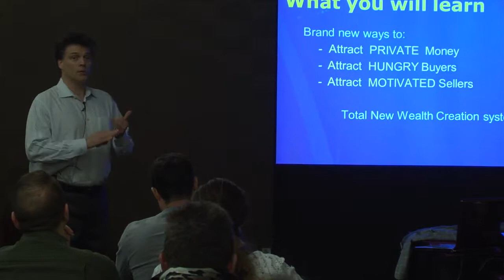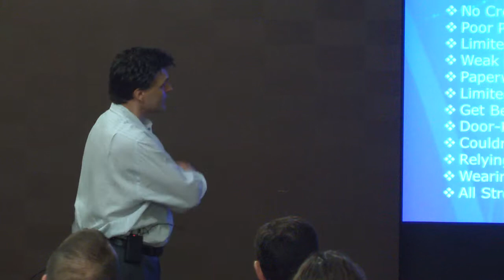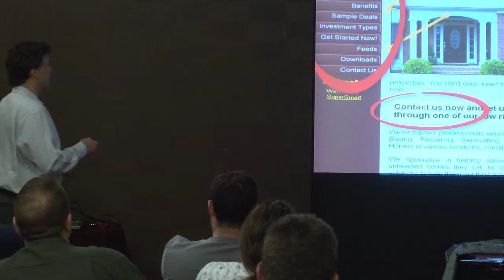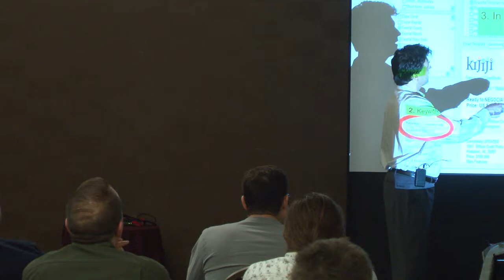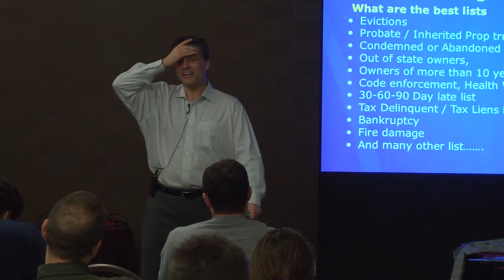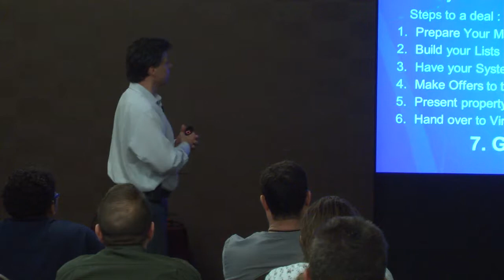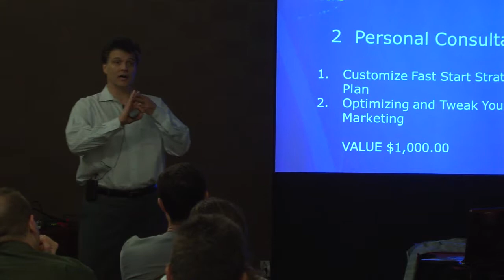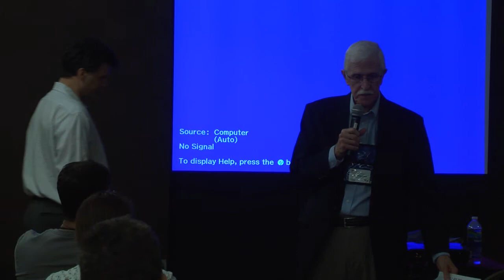Duncan Wierman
Feb, 2014 Main Meeting with Duncan Wierman